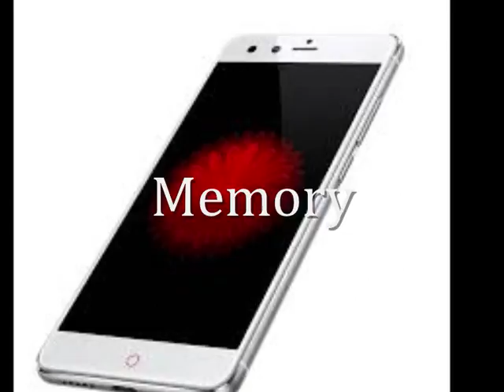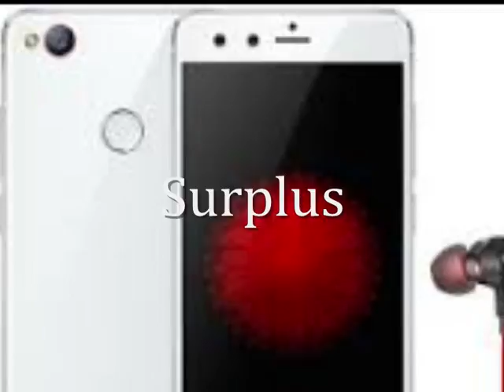ZTE nubia Z17 mini (review Indonesia)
ZTE nubia Z17 mini  adalah smartphone baru,ZTE nubia Z17 mini dengan 2 varian RAM 4GB dan 6GB, ZTE nubia Z17 mini HP dengan spek Gahar